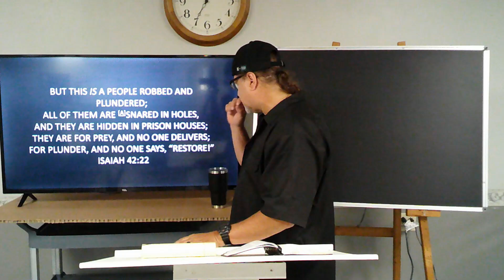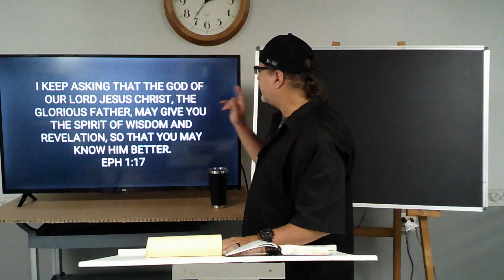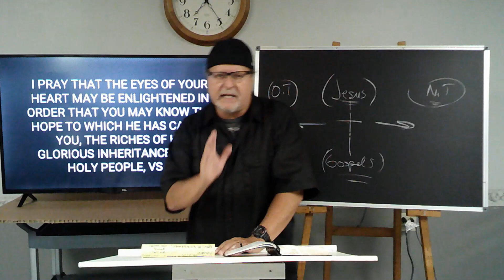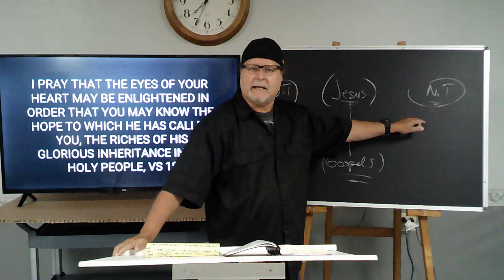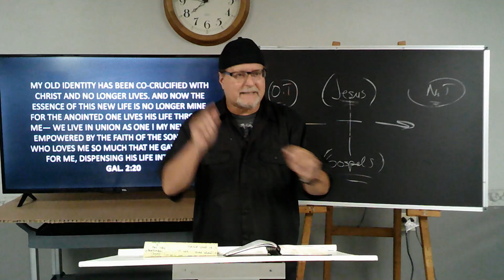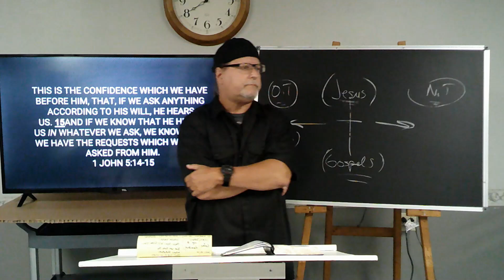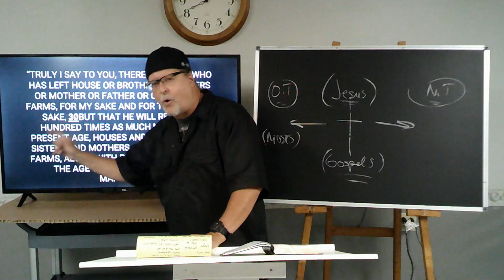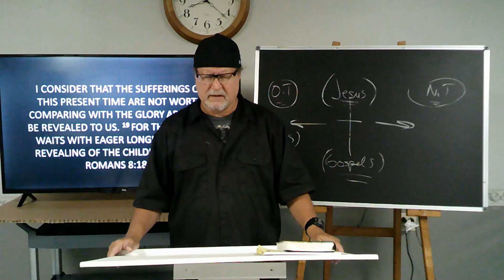Living From Perfect Theology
Perfect theology is by Jesus who did not see through a glass darkly but spoke what He heard from the Father. Therefore, all scripture must be filtered through Him, all others were writing from a knowing in part. The sayings of Jesus must be amened and all other voices must bow to His teachings. Jesus restored all things and set us up to plunder the enemy, but religion has compromised His words, have you allowed His words to fall by the wayside possibly by other scriptures? We break all this down and I trust this teaching will be a compass that points to the fulfillment of the dominion mandate, the manifestation of the sons of God.